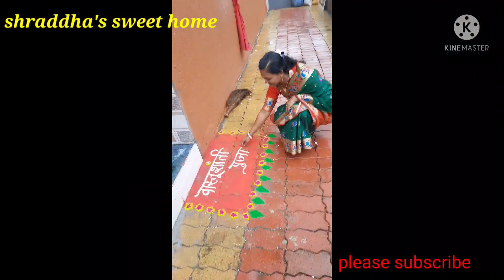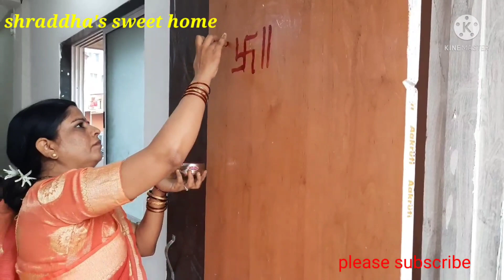vastushant| पनवेल ते वापी प्रवास आणि दादा च्या घरी वास्तुशांती | गृहप्रवेश@shraddhassweethome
पनवेल ते वापी प्रवास. वापी ला दादा च्या घरी वास्तुशांती.सर्व नातेवाईक एकाच ठिकाणी जमले आणि मुलांनी केला खुप दंगा.